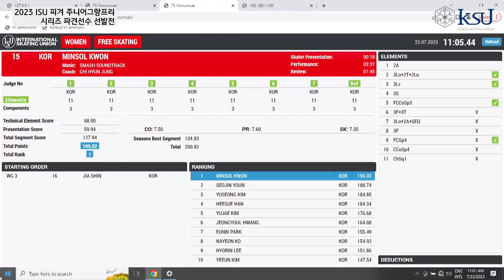권민솔 프리 스케이팅 | 2023 피겨 주니어 그랑프리 선발전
2023 ISU 피겨 주니어그랑프리 시리즈 파견선수 선발전

권민솔 프리 ♬ SMASH OST

프리 127.94점_2위
총점 195.02점_최종 2위